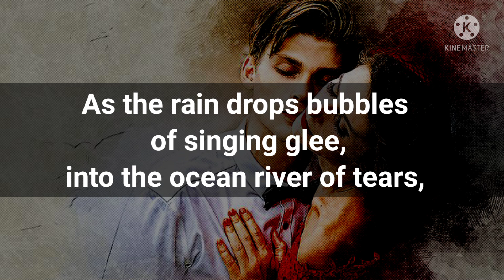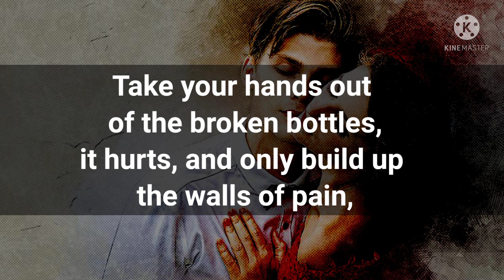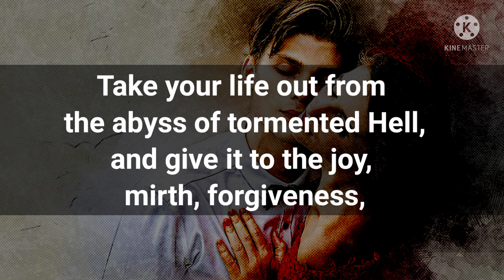Dm to Df ❤ || My darling Divine Feminine you are the miracle in my life ♥